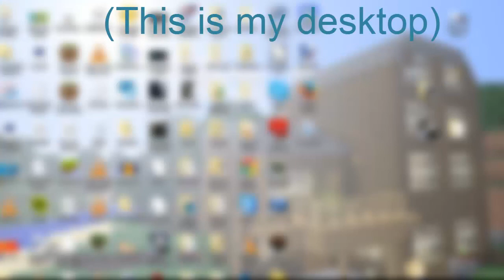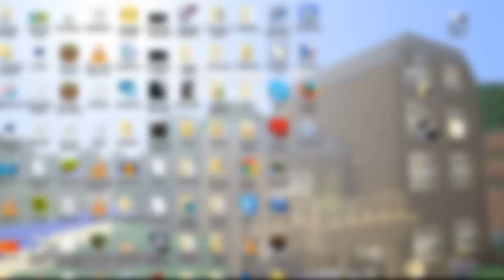[Part 4]Thinking with TIME-MACHINE: Oh... Turrets in a cube!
Finally! Episode 4.